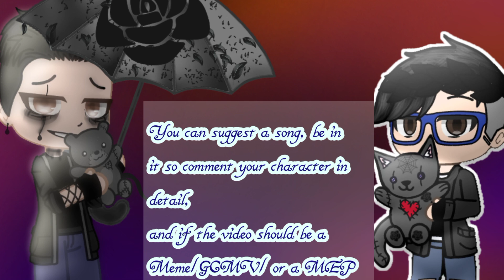Question for you on Halloween. Plz watch. 🎃💀🍭🍬🍫